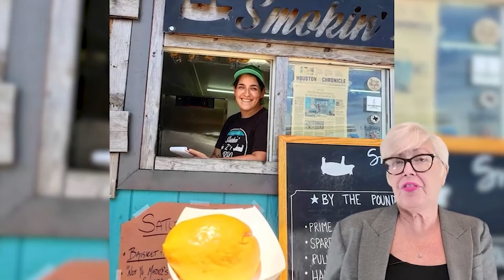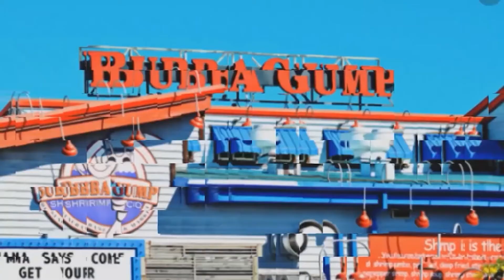Bayou Vista Texas VLOG {FULL TOUR} Galveston Texas //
Bayou Vista Texas VLOG {FULL TOUR} Galveston Texas // In this video, we're sharing our full tour of Bayou Vista in Galveston, Texas! This canal  neighborhood is perfect for anyone looking for waterfront property in Galveston. Live like you're on vacation every day!

We'll give you a full tour of this cozy waterfront property, and explain why it's the perfect place to call home.

Would you like to know about Bayou Vista homes for sale? Would you like to own a home in Galveston, Texas?  Do you have plans of moving to or living in Galveston Texas? Are you thinking about living in Bayou Vista Texas with your family and would like to know what Bayou Vista offers?

On this Channel, we discuss everything you need to know about Living in Galveston Texas! From Real Estate, to lifestyle, short term rental vacation Homes and Neighborhoods in Galveston, Houston, League City and Pearland, Texas. WeI've got you covered!

Featuring ELVIS the Weimaraner. 🎞

Download Our RELOCATION GUIDE!

Sharron "Shari" Hensley,
Your Galveston Bay REALTOR!

📲 We have so many people contacting us who are moving to Galveston, Texas and we ABSOLUTELY love it! Honestly if you are moving or relocating to Galveston TX , we can make that transition so much easier on you!!

Drone Footage - The Canals of Bayou Vista, Texas Credit of Fletcher Fletcher